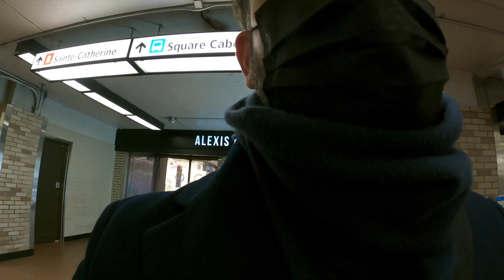Ep. 18 // imamontrealer // Cold, gray and rain // Leica MP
Welcome back to the channel, in today's video I shoot a roll of Ilford HP5 with my Leica MP and Summicron 28mm. It's a rainy and cold day in Montreal.

My Gear :
Leica MP
Film stock: Ilford HP5
Lens: Summicron ASPH 28mm